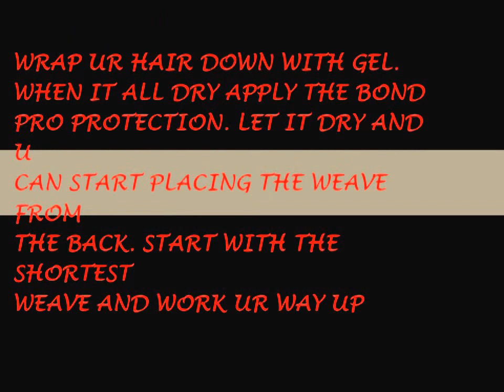QUICK WEAVE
so people ask me who does your hair? so I say I do my hair myself and this is just a video of me doing one of my short hair style.